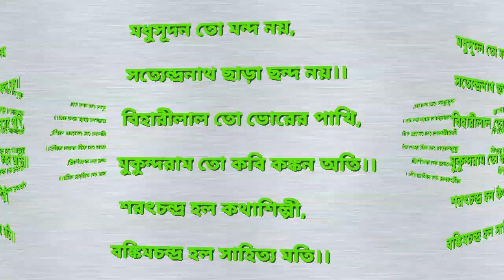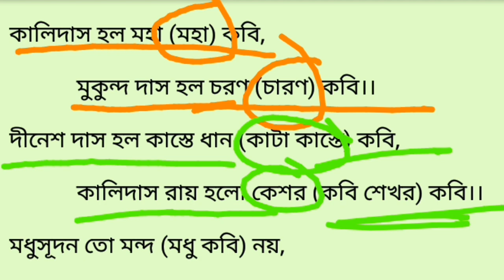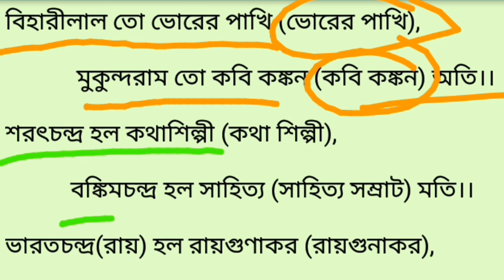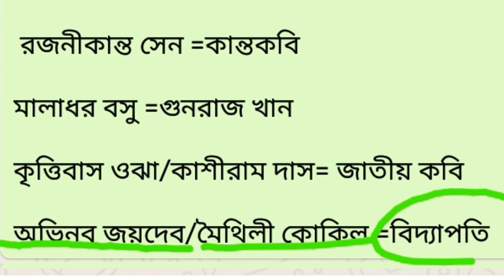বিভিন্ন কবির অন্য নাম।। অন্য নামে পরিচিত বাংলার কবি ট্রিকস সহকারে।।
বিভিন্ন কবির অন্য নাম, অন্য নামে পরিচিত বাংলার কবি ট্রিকস সহকারে, বিভিন্ন নামে পরিচিত বাংলার কবি, কবিদের পরিচয়, কবিতার মাধ্যমে কবিদের ডাক নাম, bivinna name porichito banglar kobi, ভোরের পাখি কোন কবিকে বলা হয়, পদাতিক কবি কোন কবির অন্য নাম, পদাতিক কবি নামে পরিচিত, পদাতিক কবি, আদি কবি, পল্লী কবি, সভাব কবি, রূপসী বাংলার কবি, সাহিত্যসম্রাট, রায়গুনাকর, কবি কিশোর, গুপ্ত কবি, কান্ত কবি, কবি কঙ্কন, জাতীয় কবি, গানরাজ খান, palli kbi, padatik kbi, gupta kbi, sahitto samrat, jatiyo kabi